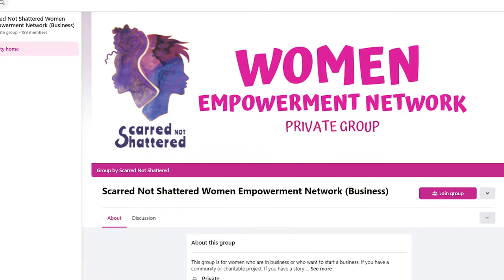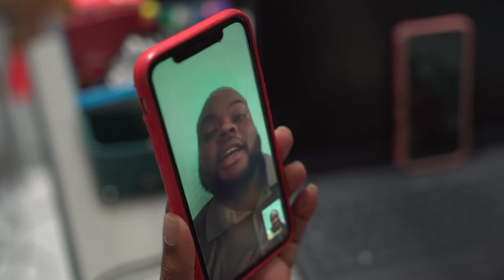Tamika Newton, St. Paul Primary School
2022 NDTA Winner - Primary Category

RF Merchant Bank & Trust (Barbados) Limited, established the National Distinguished Teachers' Awards (NDTA), with the goal to reward outstanding teaching professionals, while encouraging all teachers throughout Barbados to aspire for excellence.